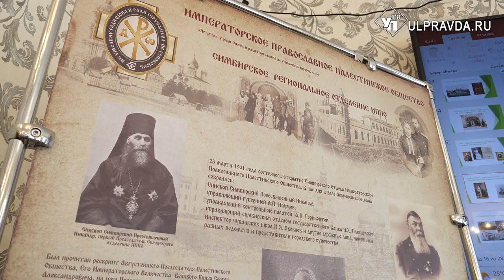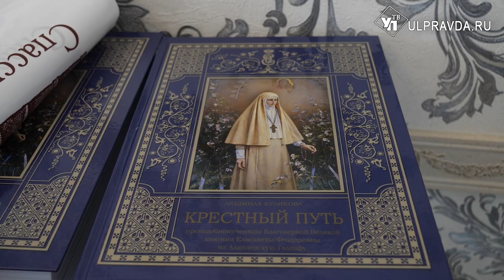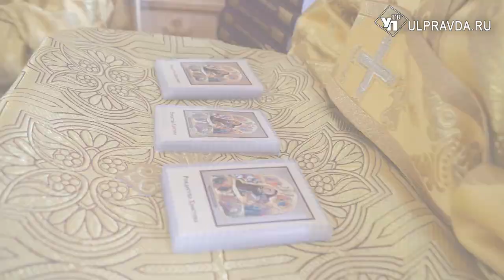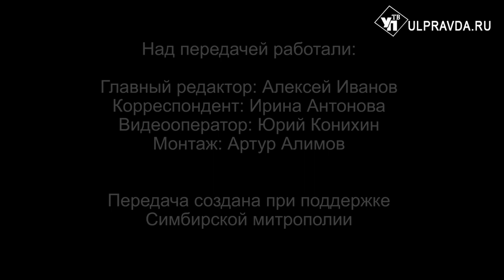Вопросы о религии. В чём заключается подвиг веры княгини, преподобномученицы Елизаветы Романовой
В этом году исполнилось 105 лет со дня мученической кончины царской семьи и преподобномученицы Елизаветы Федоровны Романовой. В Симбирской епархии Ульяновской области была совершена Божественная литургия в храме во имя святых Царственных Страстотерпцев Спасского женского монастыря, и прошел круглый стол, посвященный подвигу веры и делам милосердия преподобномученицы Елизаветы Федоровны. Подробно о событие смотрите в сюжете, подготовленном пресс-службой Симбирской епархии.